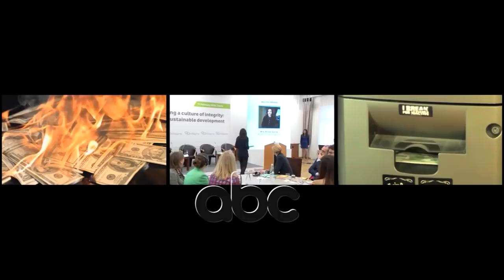Ngjela: Ka ministra qe i kane paguar atij qe i ka emeruar 600 mije deri ne 1 mln euro ne muaj